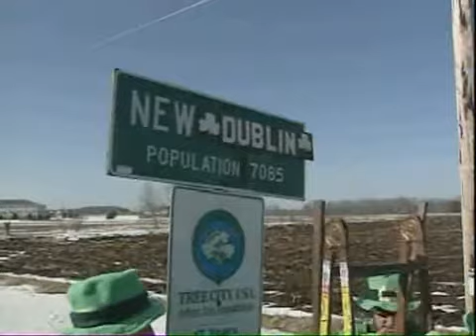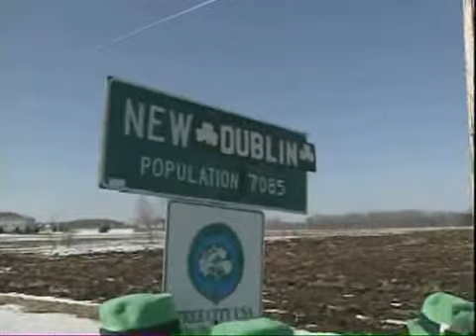Leprechauns change New London to New Dublin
for the full story.